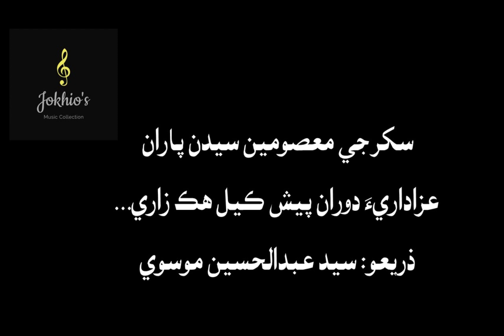Ya Hussain a.s. Zaari- presented by Masoomeen Sayed of Sukkur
سکر جي معصومين سيدن پاران عزاداريءَ دوران پيش ڪيل زاري...
ذريعو: عبدالحسين موسوي
سنڌ جي طبعي ڀاڱن موجب، عزاداريءَ ۾ پيش ڪيل مرثيه، اوسارا، زاريون وغيره پيش ڪرڻ جو الڳ الڳ ڍنگ رهيو آهي... هيءُ سکر جو هڪ نرالو انداز آهي، جيڪو پيش ڪجي ٿو...